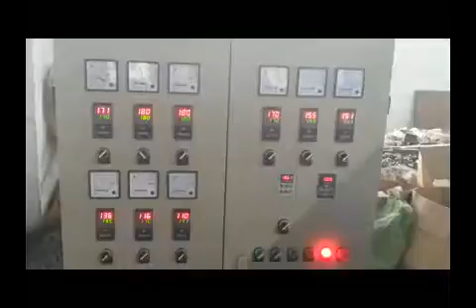PE Physical Foam Net Making Machine